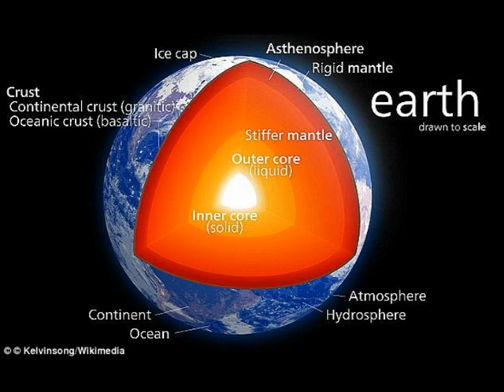Japanese scientists plan to drill through Earth's crust! জাপানি বিজ্ঞানীরা পৃথিবীর ভূগর্ভ ড্রিল করবে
Japanese scientists plan to drill through Earth's crust to the molten mantle six miles beneath the ocean floor

* Scientists will start their preliminary research off Hawaii in mid-September
* Drilling will be carried out by deep sea vessel Chikyu by 2030, it is hoped
* The government hopes it will help them understand more about earthquakes